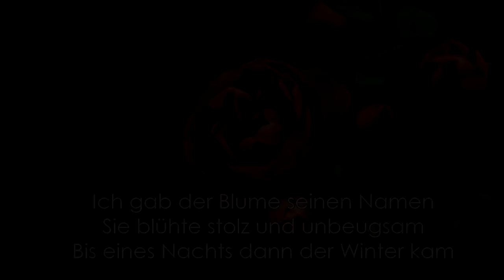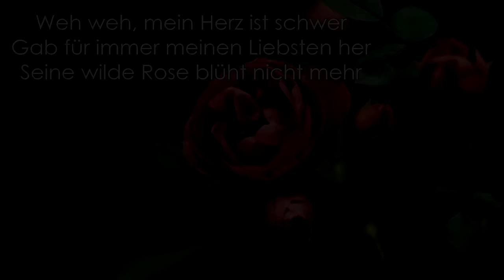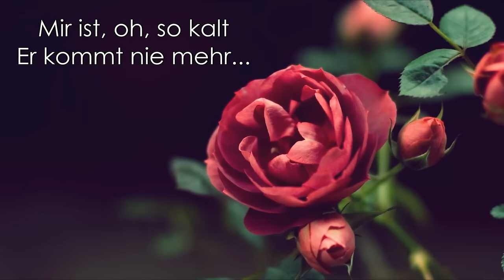~ Faun - Wilde Rose (Lyrics) ~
weh weh, mein herz ist schwer.. :( ♥